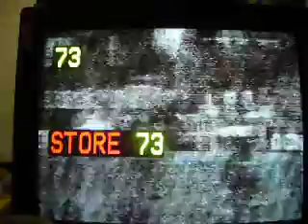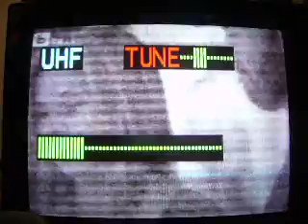Venets - Ruse bulgaria received in traiectory VENETS - rain and clouds create this alingament